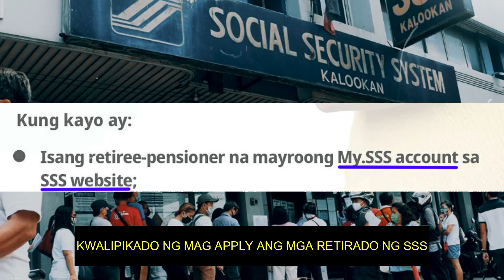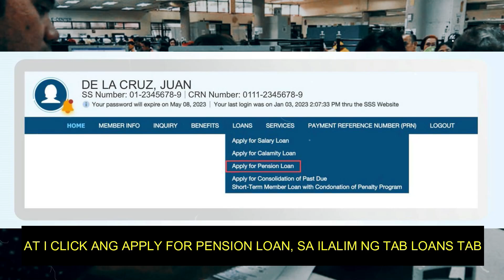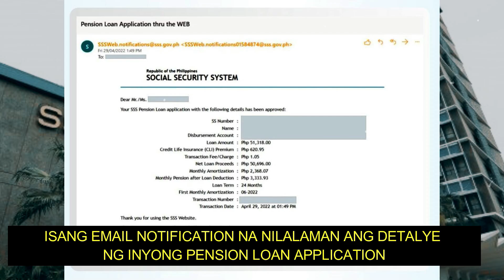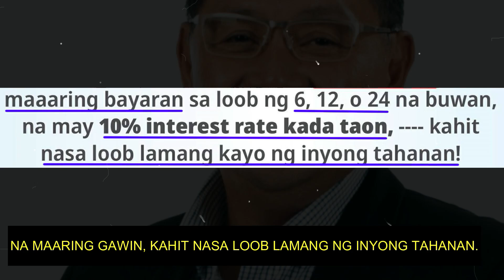SSS PENSIONERS! KAKAPASOK LANG! WOW PAPASOK SA ATM! PINAKA MALAKING CASH PENSION LOAN NG SSS ITO NA!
Welcome to BALITA NI JUAN

BALITA NI JUAN is about selected video clips of latest news and update about what's happening in Philippine Government. Our main goal is to provide information and update to our fellow Filipinos, Senior Citizens, Solo Parents, PWD's, and other sector.